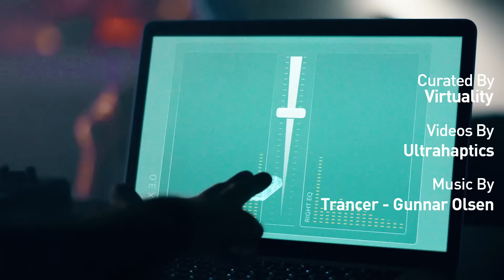Control Your World With Invisible Objects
You can't see them, but you can feel them.